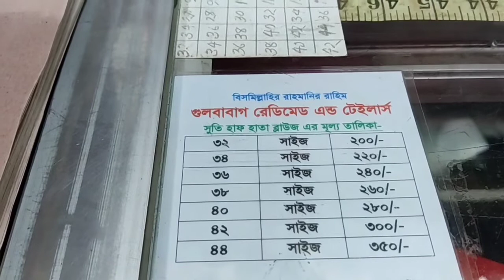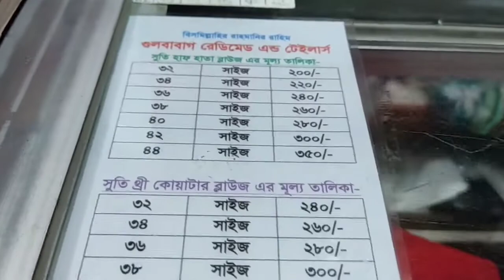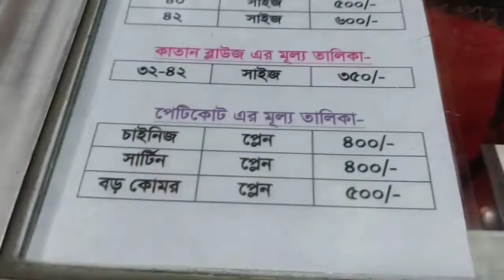Designer Stylish Embroidered Readymade Blouse Collection at Dhaka New Market/Blouse Collection